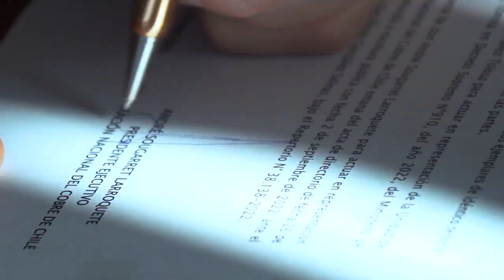Convenio de cooperación entre Codelco y la UAF